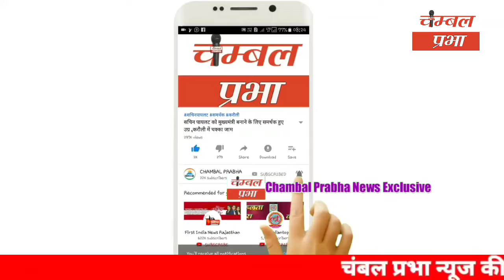बरेठा चौकी क्षेत्र बासन के पुरा के पास से बड़ी खबर आई सामने मौके पर हुआ ये बड़ा हादसा